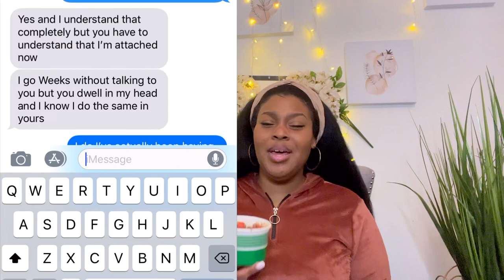5 Years a Side Chick 😳? | MY Truth | Story time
Back in the single series with this storytime , vlog truth was it true love or a sad delusion? I share my stories to help me release them, allow others to relate and hopefully help them as well

“HE MARRIED HER RIGHT AFTER🥹” Story Time: